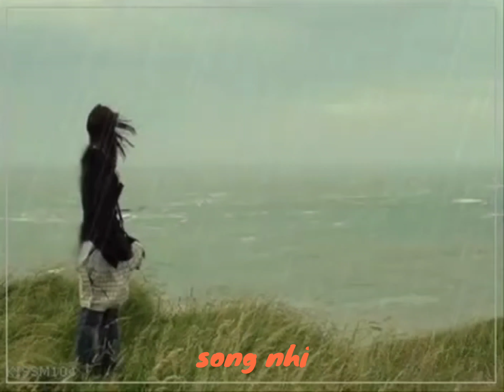KHÚC THỤY DU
SONG NHI(PHÒNG TRÀ COCO)